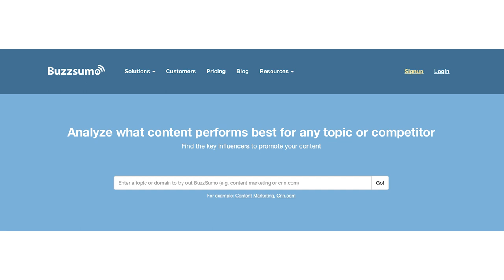How to Create Viral Content as an Artist?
Welcome to the Art Money Talk! Today’s question is ‘How to create viral content as an artist? How to make my art go viral?’ I wanted to share with you our experience in creating a small buzz in the art niche and being featured by the Guardian, New York Times and the Vice.